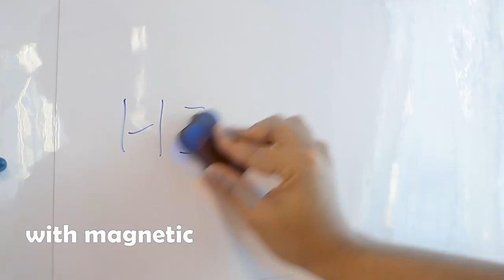Best Dropship Product Buy From China Taobao 1688 Dropshipping Agent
1688 is like a wholesale platform where aliexpress sellers purchase products from.

Magnetic soft refrigerator sticker magnetic message board office writing refrigerator sticker magnetic removable small white board#winningproduct